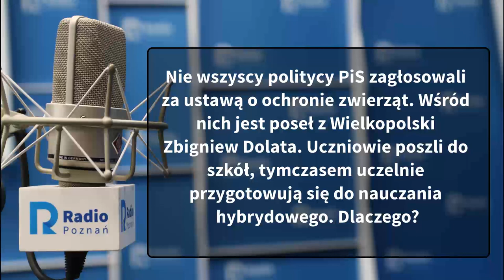Wielkopolskie popołudnie: Zbigniew Dolata [18.09.2020]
Nie wszyscy politycy PiS zagłosowali za ustawą o ochronie zwierząt. Wśród nich jest poseł z Wielkopolski Zbigniew Dolata. Uczniowie poszli do szkół, tymczasem uczelnie przygotowują się do nauczania hybrydowego. Dlaczego?